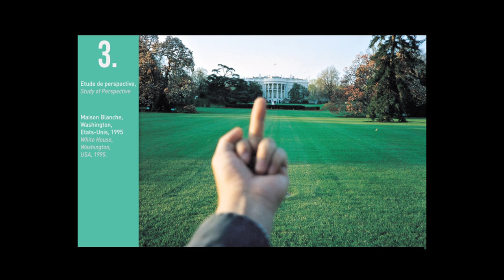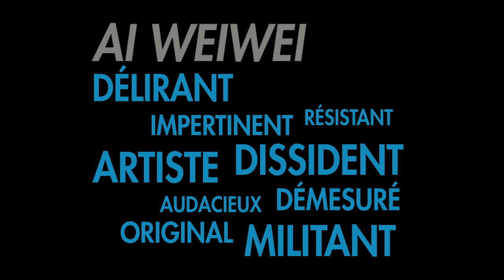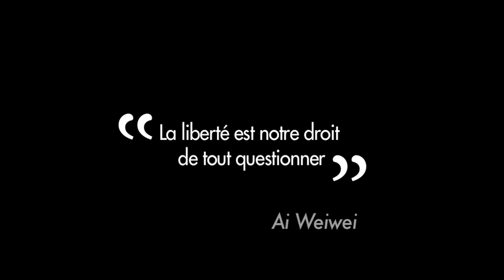AlbumRSF - Ai Weiwei - 100 Photos pour la liberté de la presse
Artiste et dissident chinois, Ai Weiwei est devenu ambassadeur de Reporters sans frontières en juin 2013. Entre le plasticien de renommée internationale, emprisonné puis assigné à résidence et harcelé par la censure chinoise, et la principale organisation indépendante de défense de la liberté de l’information dans le monde, la collaboration s’est imposée comme une évidence. Depuis les Jeux Olympiques de Pékin en 2008, dont les anneaux transformés en menottes par Reporters sans frontières ont fait le tour de la planète pour dénoncer la plus grande prison du monde pour les journalistes, la liberté d’informer en Chine reste extrêmement précaire pour les médias professionnels comme pour les net-citoyens (173e pays sur 179 dans notre classement). Les défenseurs du droit fondamental à informer et à être informé restent donc mobilisés pour agir contre des violences permanentes et une censure omniprésente.
En offrant à Reporters sans frontières plusieurs dizaines de clichés documentant la surveillance dont il est victime, Ai Weiwei poursuit sa résistance.
De nombreuses personnalités se sont également associées à cet album : le prix Nobel de la paix Lech Walesa et Pierre Haski, journaliste et fondateur du site Rue89 et les dissidents chinois Hu Ping, Hu Jia, Zeng Jinyan ainsi que l’écrivain en exil Liao Yiwu qui proposent ici des textes inédits.